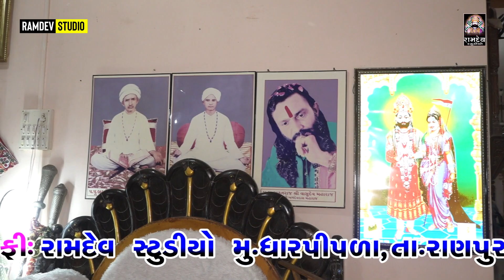આંનદ ઘણો ઉરમા || ભુપેન્દ્ર મહારાજ || શક્તિનગર હળવદ સંતવાણી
✴Singar :-
✴Location:-
✴Sound:-
✴Video:-  @Ramdev Studio Dharpipla

©Copyright:-  @Ramdev Studio Dharpipla
                        Kalpesh Mer
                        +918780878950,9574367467